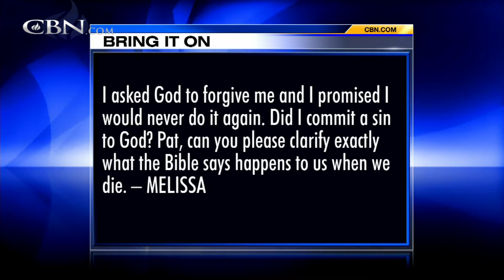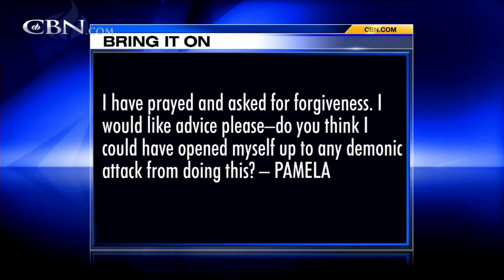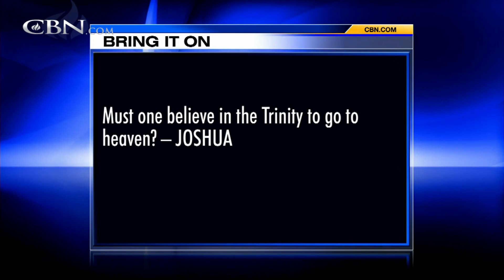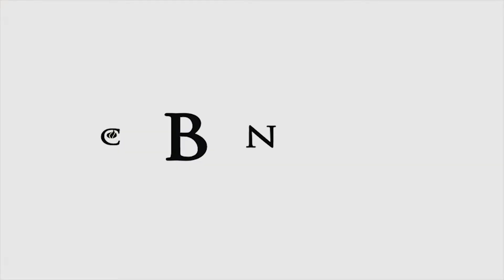Bring It On-Line: Belief in the Trinity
I visited New Orleans as a tourist and out of curiosity went into a Voodoo shop against my better judgment. I have prayed and asked for forgiveness. I would like advice please-do you think I could have opened myself up to any demonic attack ... ...